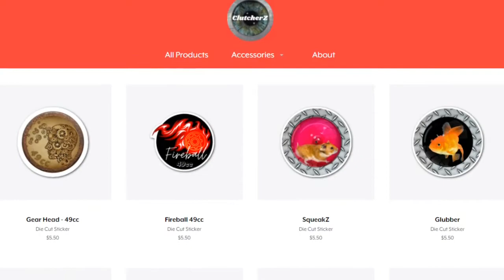ClutcherZ - 49 cc Clutch Cover Stickers.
ClutcherZ - Two Stroke Clutch Cover Stickers